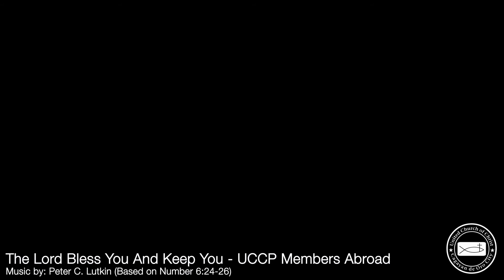The Lord Bless You And Keep You - Members Abroad | 10.25.2020